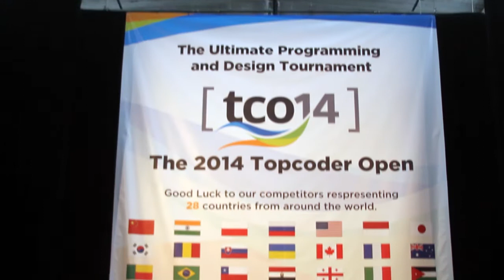Ashley Mennel, Appirio | Topcoder Open 2014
Ashley Mennel, Appirio, at Topcoder Open 2014 with Jeff Frick.

Extending the reach of developers further, Appirio Inc., a cloud solution provider, announced a challenge program focused on Apple’s new Swift programming language to create enterprise iOS and OS X applications. Appirio has partnered with BMC Software Inc., Booz Allen Hamilton Inc., Brivo Labs, Harman International Industries and NTT Innovation Institute, Inc. and its 660,000 topcoder member community of data scientists, developers and designers. The goal is to lead Swift development of mobile and enterprise Web applications–as well as push into physical security systems and the Internet of Things.

The challenge series will bring $500,000 prizes to the topcoder community starting September 3rd, 2014.

Appirio believes Swift language lets developers build applications that feature the speed and usability of a native app with the flexibility and manageability of a cloud app. For developers, iOS apps can be updated in real time without the need to redeploy. There is also no need to re-compile, re-test and re-deploy code, which can save time and money while maintaining and enhancing apps.
Enterprise IT space

Swift’s compatibility with Objective-C, Rust, Haskell, Ruby, Python, C#, CLU and others also means that developers who already have code bases can start playing with the new language immediately.

The language gives Apple developers a quicker path to getting into the iOS app market than the Android app market. Thus giving Apple an important competitive advantage in enterprise IT space.

“Business transformation is always at the forefront of our strategy when connecting with our customers, partners and employees,” said, Karen Bintz, Senior Director, Customer Experience, BMC Software, Inc.